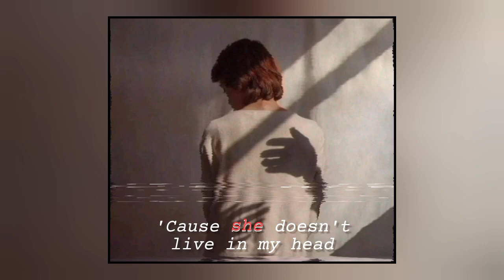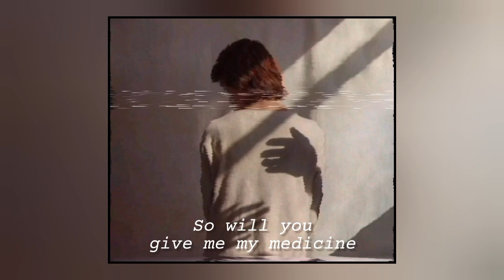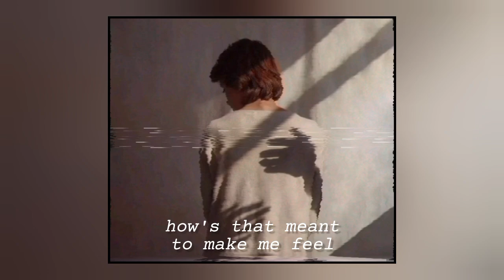zubbyzubz - Loveless (lyric video)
Oh, love. She's complicated sometimes.

“'Cause if love is who everyone says she is, I don't think I know her at all.”

Bernice. Blogger. Vlogger. Music lover.

If you are a copyright owner and want your work to be removed from this video, please leave me a message on any of my social media accounts and I will delete this video immediately.